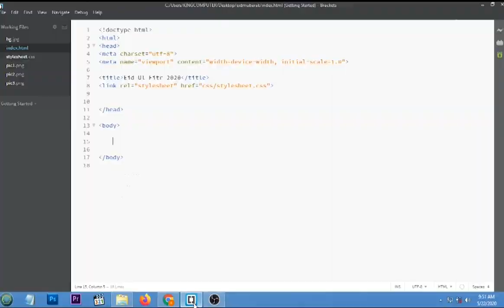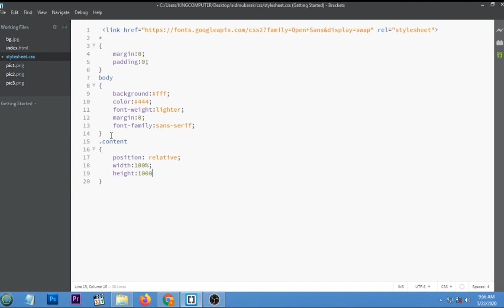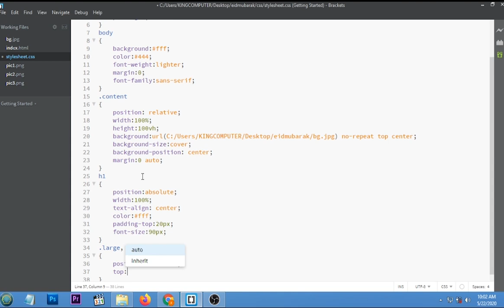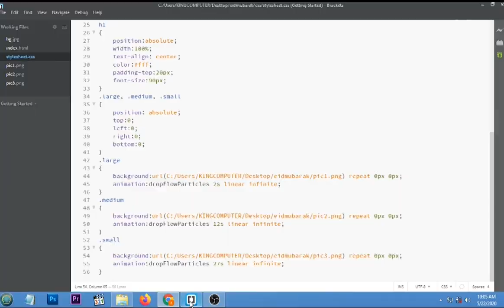Eid Muabark Particles Effect Using Pure CSS | Tutorials Design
CSS Fullscreen Loading Page Animation Effects | CSS3 Animation Tutorial | Tutorials Design